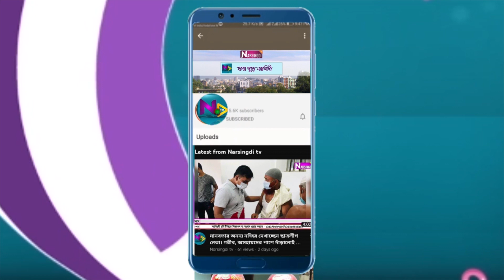শিবপুরের সুবিধাবঞ্চিতরা পেলেন প্রধানমন্ত্রীর অনুদান।